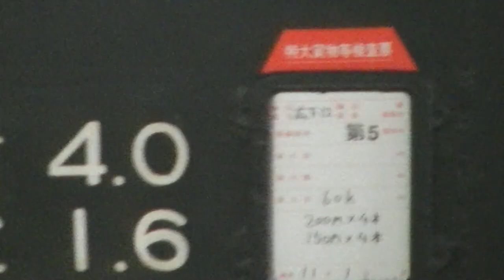チキ5500形 ロンチキ工臨 返却 山陽本線 上り 工事臨時列車 工9476 EF65-1135号機 機関車 下関 チキ レール貨物 12両編成 JR西日本 広島 2023.11.5 00503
安芸中野より工9380　向日町戻り

60K
200Mx4
150Mx4

チキ5500形
5720
5537
5512
5528
5810
5529
5611
5520
5531
5532
5714
5501